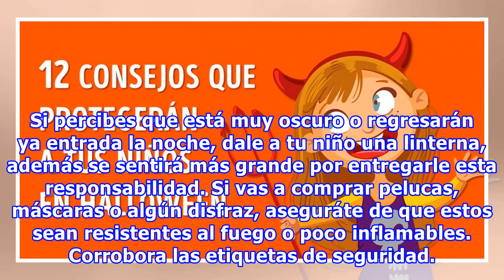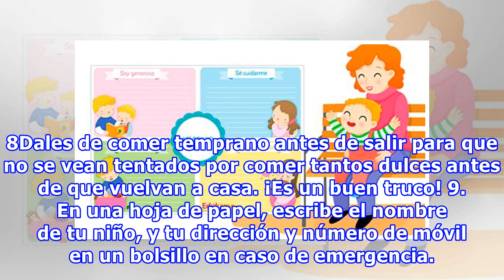12 Consejos esenciales de seguridad para tus hijos en Halloween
12 Consejos esenciales de seguridad para tus hijos en Halloween
12 Consejos esenciales de seguridad para tus hijos en Halloween Se acerca Halloween, la época en la que nuestros niños aman disfrazarse y verles la carita de alegría cuando reciben sus dulces es impagable. Por eso Genial.guru te brinda 12 recomendaciones para que tu Halloween familiar sea siempre el...